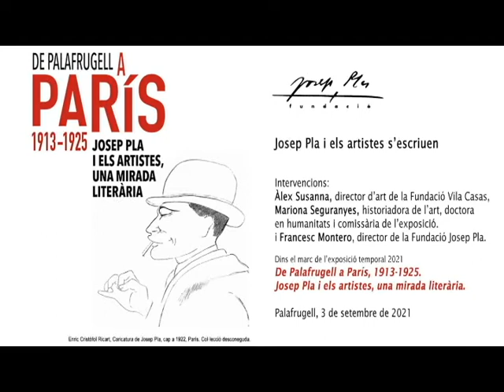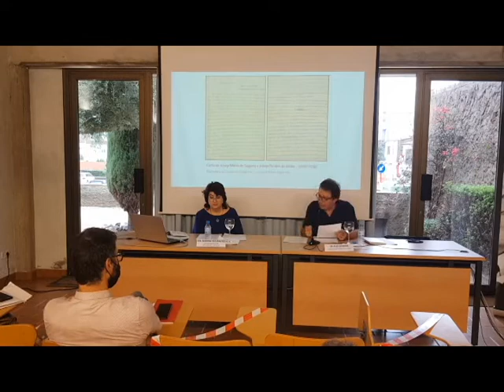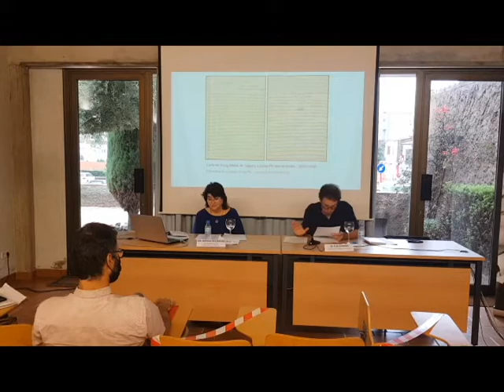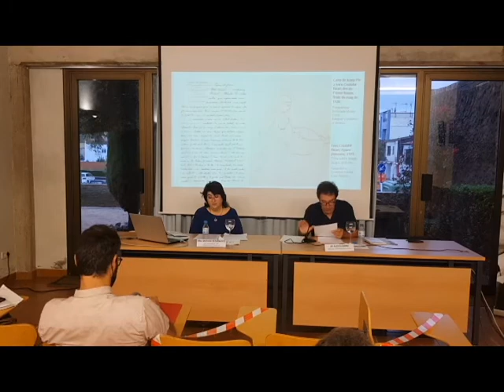Josep Pla i els artistes s'escriuen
Intervencions:
Àlex Susanna, director d’art de la Fundació Vila Casas,
Mariona Seguranyes, historiadora de l’art, doctora en humanitats i comissària de l’exposició
i Francesc Montero, director de la Fundació Josep Pla.

Dins el marc de l’exposició temporal 2021

De Palafrugell a París, 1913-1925. Josep Pla i els artistes, una mirada literària.

Palafrugell, 3 de setembre de 2021